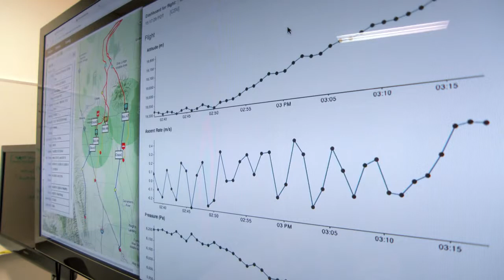Project Loon The Technology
We believe it's possible to create a ring of balloons that fly around the globe on the stratospheric winds and provide Internet access to the earth below. Balloons present some really hard science problems, but we're excited about the progress so far.